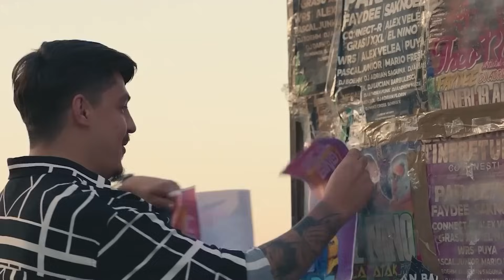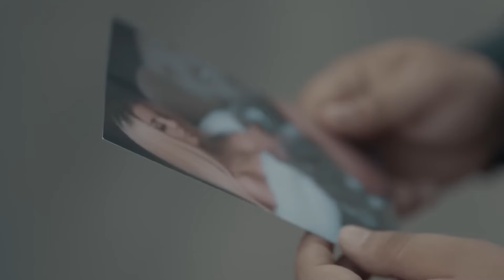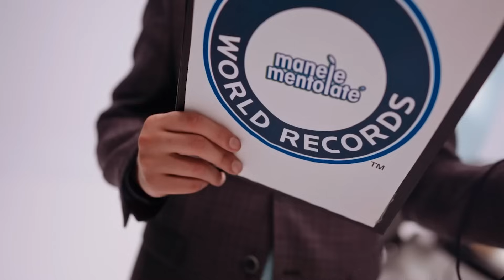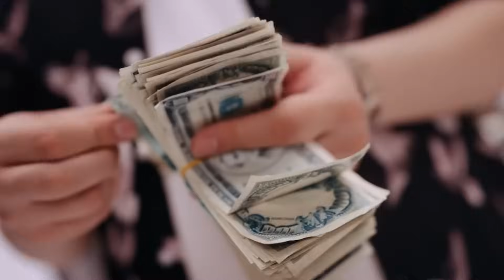Mix Manele Cele Mai Ascultate 🔊 Colaj Manele Noi 2023 🔊 Mix Muzica Manele Top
🥇 Ascultă playlist-ul oficial - Ministerul Manelelor

Tracklist:
00:00 Iuly Neamtu - Kawasaki
02:53 Iuly Neamtu - Lalele Mentolate
05:09 Jador - Skinny
07:55 Iuly Neamtu - Pe un pat
10:32 Iuly Neamtu - Formula 1
12:41 Vali Vijelie x Nikolas - Baccarat
15:08 Iuly Neamtu x Betty Salam - Daca Cerul Ar Cadea
17:53 Nikolas - Diamante Roz
20:11 Iuly Neamtu x Mos Ion Roacker - Ciao Ciao
22:42 Jador x Gheboasa - Austria
25:11 Iuly Neamtu - Tiganca De Bucuresti
28:10 Mariano x Lele - Pe numele meu
30:31 Iuly Neamtu - La inaltime
32:55 Nikolas x Stefan Liche - O Suta
35:26 Iuly Neamtu - Serpi
38:00 Iuly Neamtu - Figaro
40:29 Iuly Neamtu - Ferrari
43:03 Cocos de la Calarasi - Noapte de Dubai
46:03 Iuly Neamtu - Esti Frumusica
48:26 Costel Biju - Antalya
50:26 Iuly Neamtu - Brazilianca
53:14 Cocos de la Calarasi - Diamante
55:50 Cocos de la Calarasi x Vali Vijelie x Iuly Neamtu - Maldive
58:31 Iuly Neamtu - Basu si Balansu
01:01:11 Betty Salam - Esti Frumusel